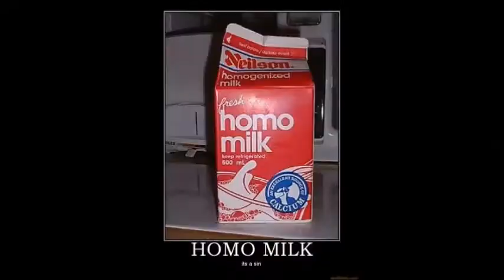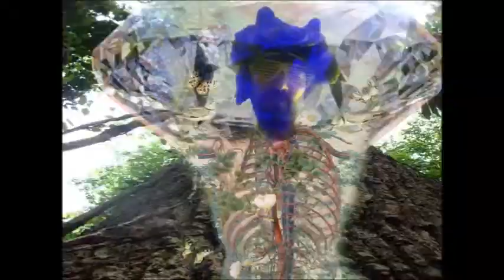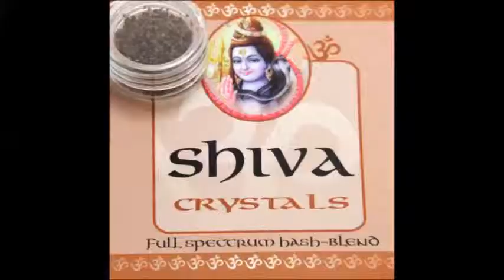jessus Bjork & JessUs' I Can't Wait Revival